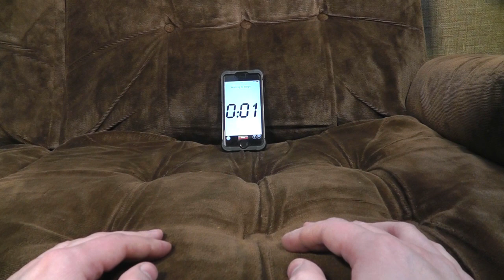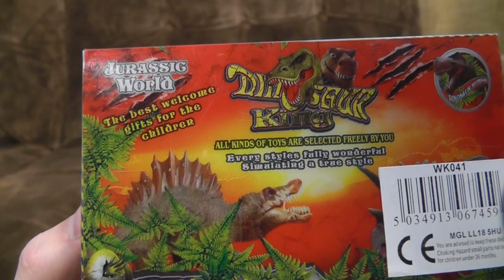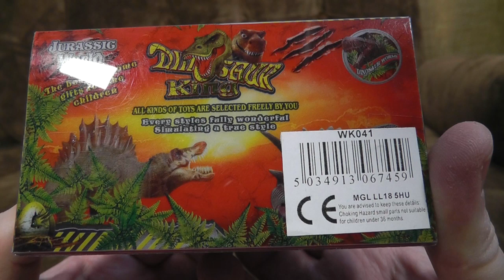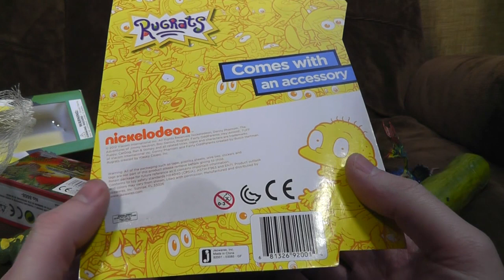10 reviews in 10 minutes 9 | Ashens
The tat just keeps on coming!  That's not a tagline, it really does.